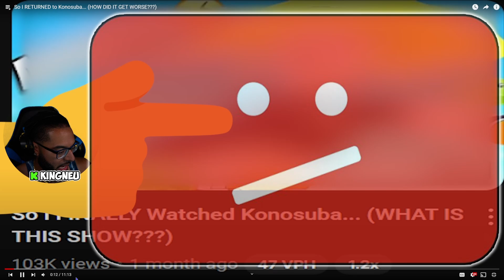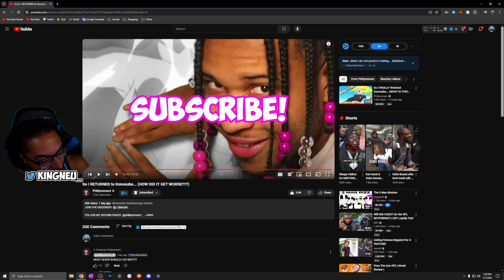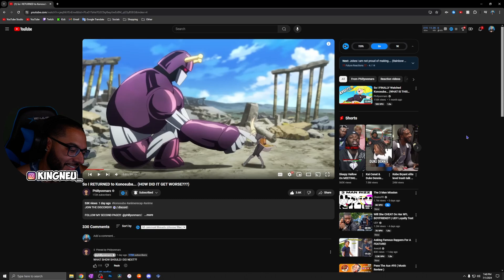Phillyonmars - So I RETURNED to Konosuba... (HOW DID IT GET WORSE???) | REACTION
King Neu Reacts To So I RETURNED to Konosuba... (HOW DID IT GET WORSE???)

➤ FOLLOW ME TO STAY UPDATED!